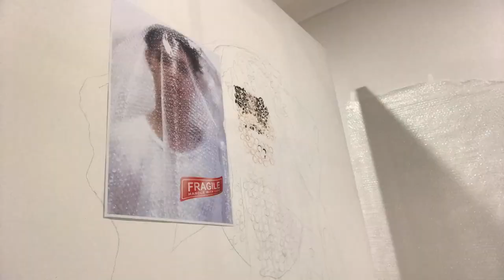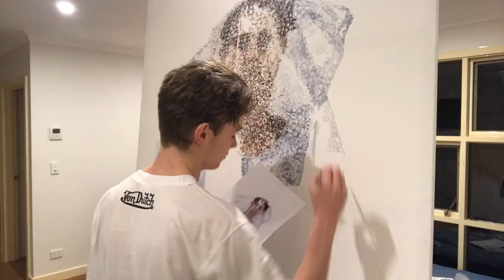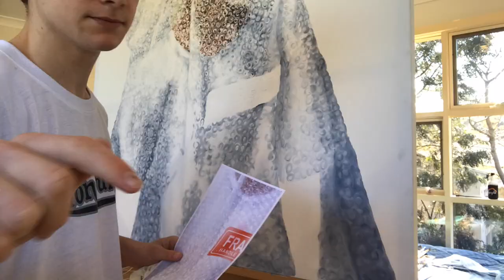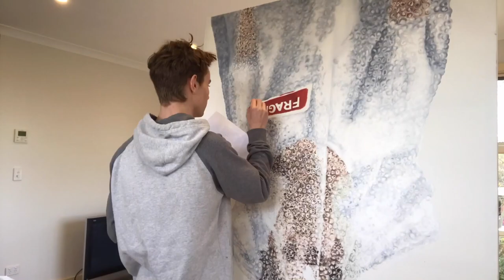Year 12 ART FINAL | Oil painting of self portrait in bubblewrap!! | Harry Kingston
This is an oil painting that I did for my year 12 VCE art folio. It's a painting that poses the question of whether or not society is becoming to overprotective?